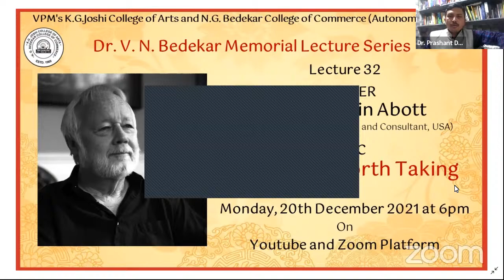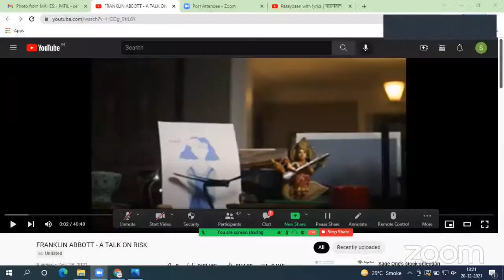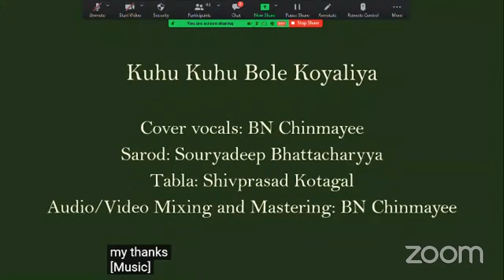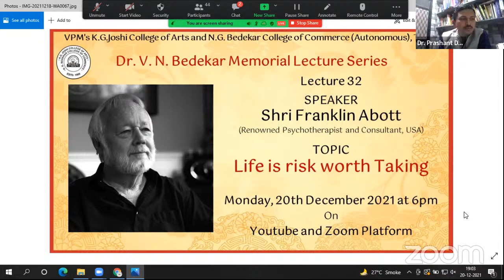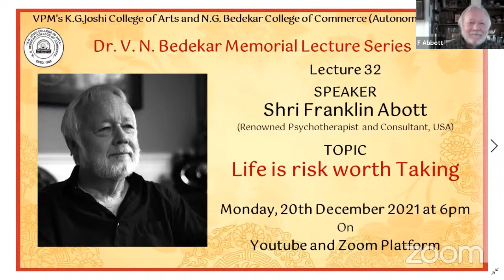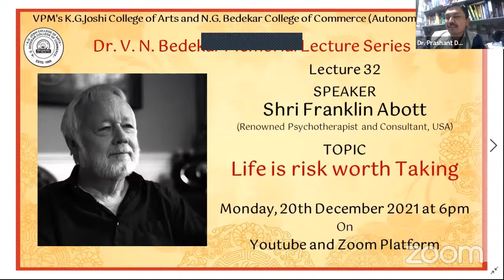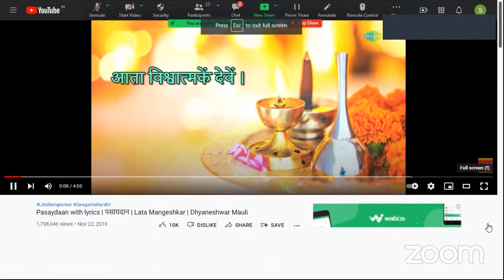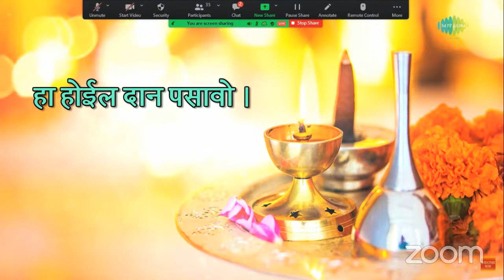Dr. V. N. Bedekar Memorial Lecture Series Lecture - Life is risk worth Taking